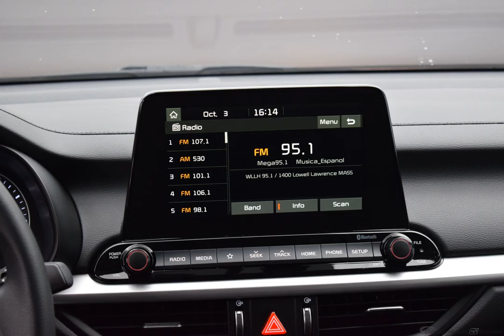2020 Currant Red Kia Forte 4D Sedan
New 2020 Currant Red Kia Forte 4D Sedan LXS Black
Discounted Price includes: $750 - Kia Customer Cash. Exp. 10/31/2019   Factory MSRP: $20,445

$750 off MSRP! FWD IVT 2.0L 4-Cylinder Currant Red 2020 Kia Forte LXS